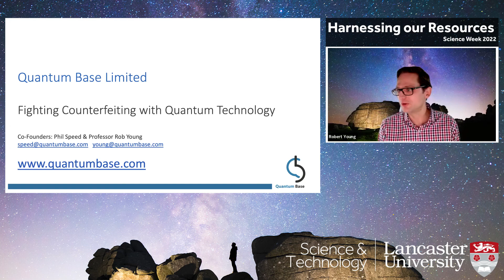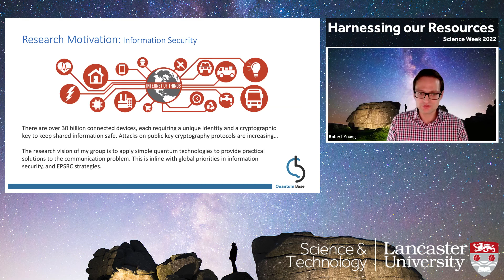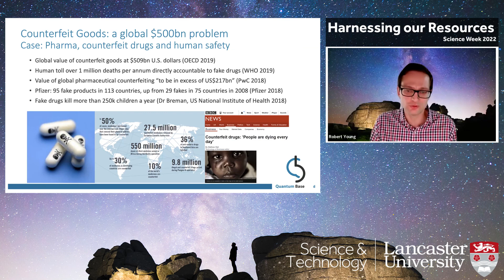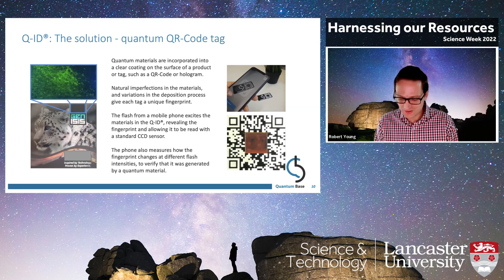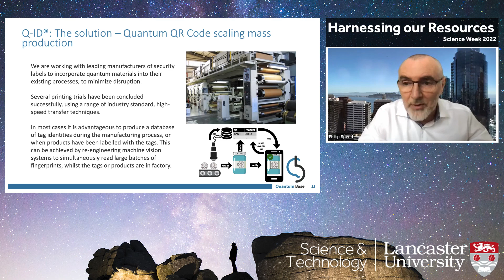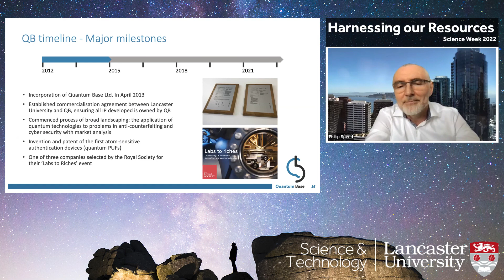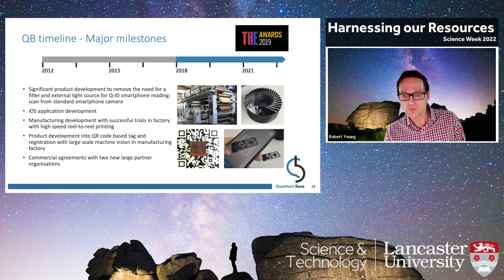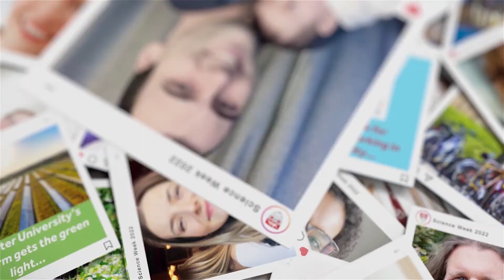Fighting counterfeiting with quantum technology – Prof. Rob Young and Phillip Speed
In this session, Professor Rob Young and Phillip Speed will talk about how technology invented in the Quantum Technology Centre, led to the creation and growth of Quantum Base Ltd, a Lancaster University spin-out company focusing on generating anti-counterfeiting solutions using quantum technology.

This innovative approach has a number of potential applications and the speakers will share exciting details of their upcoming first product.